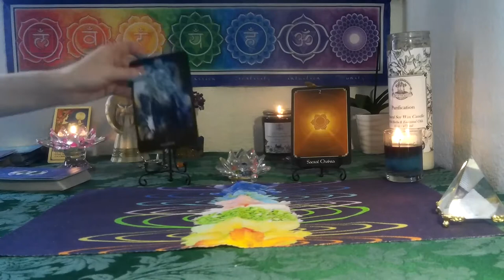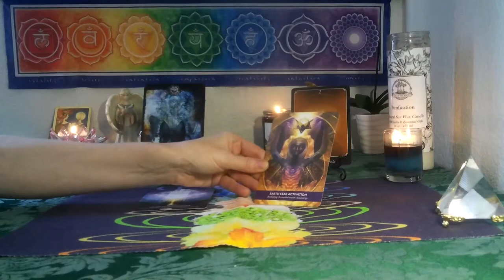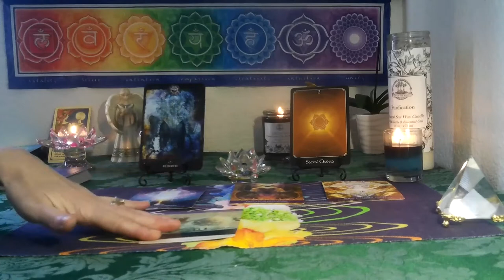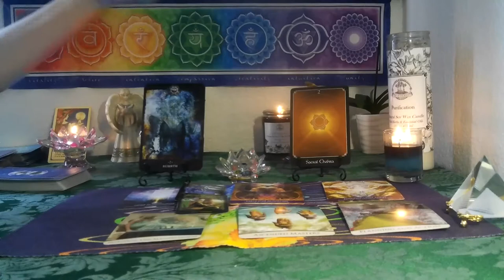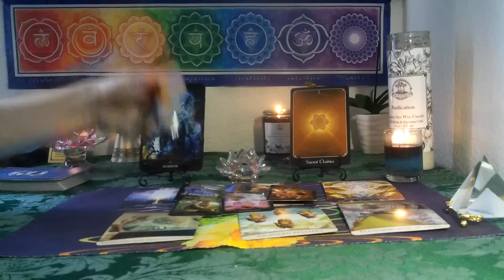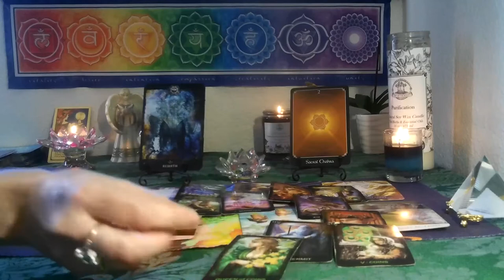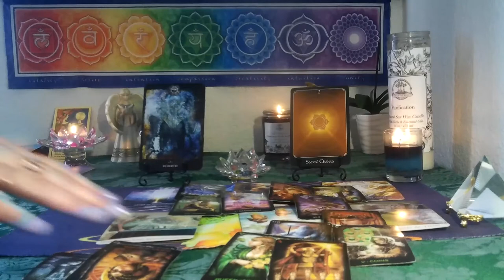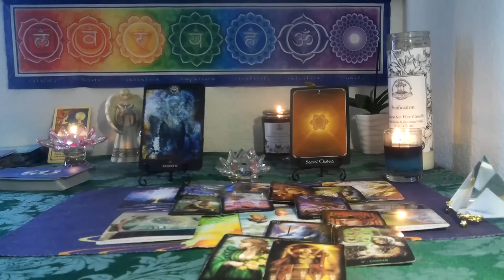GEMINI /CANCER CUSP ~ MAY 2022 CHAKRA TAROT~ PRAYERS BEING ANSWERED... EMBRACE THE WINDFALL!!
*3 card spread reading for $15  FOR  1 question ..